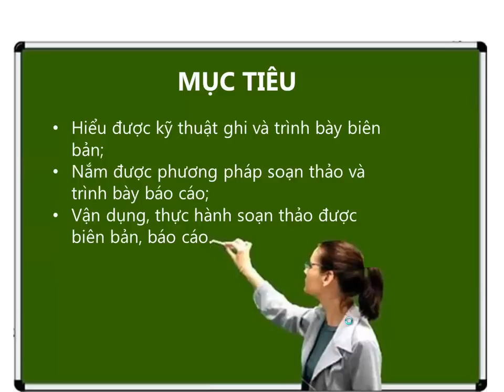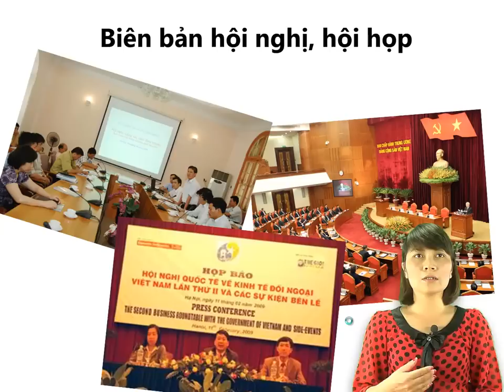Soan Thao Van Ban_Bai 5(p1)